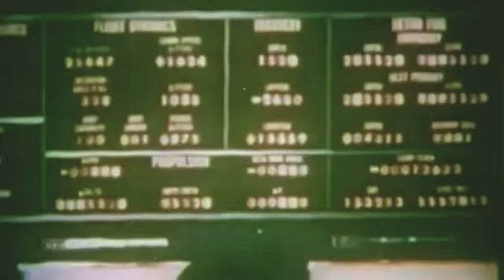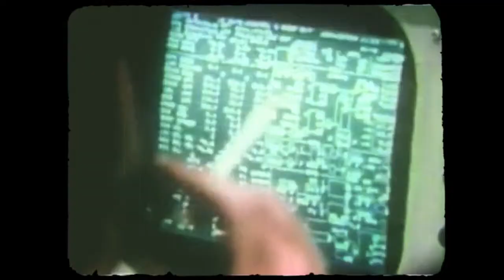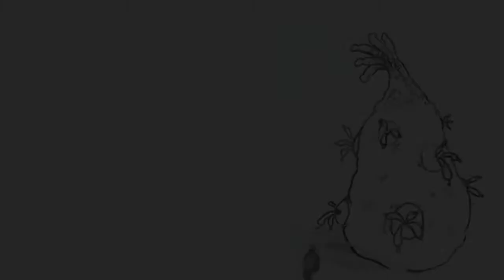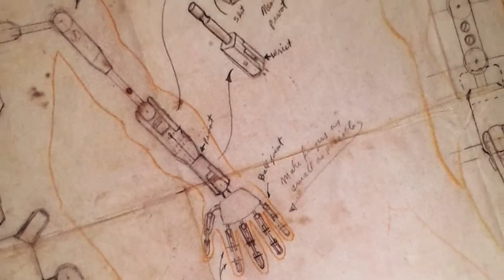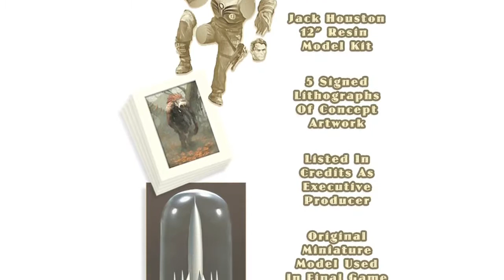Jack Houston and the Necronauts Official Trailer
Check out the official trailer for Jack Houston and the Necronauts.